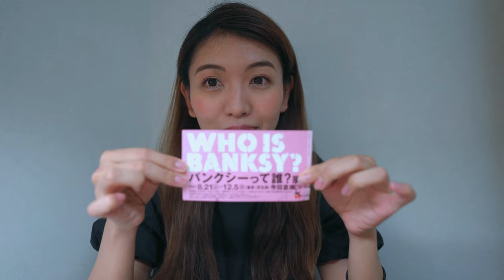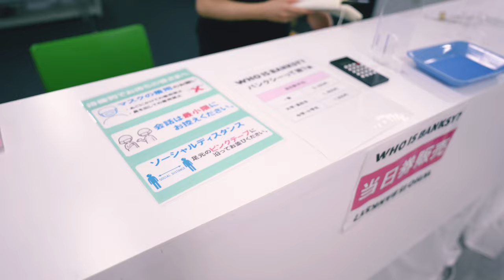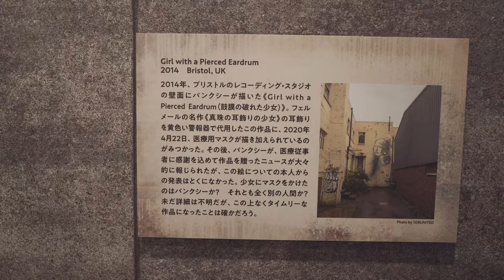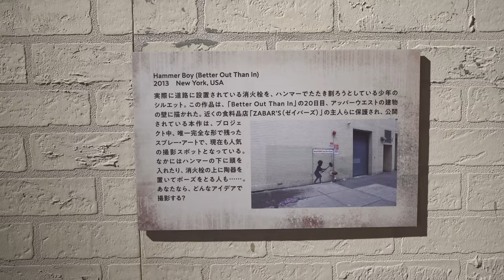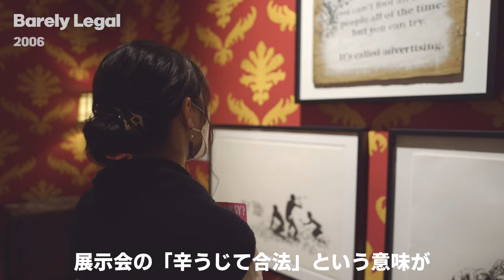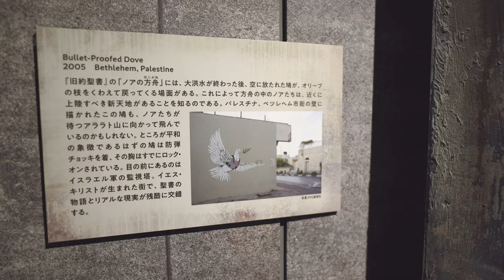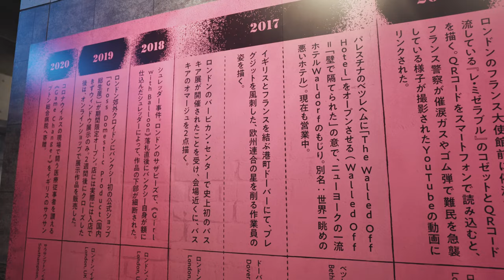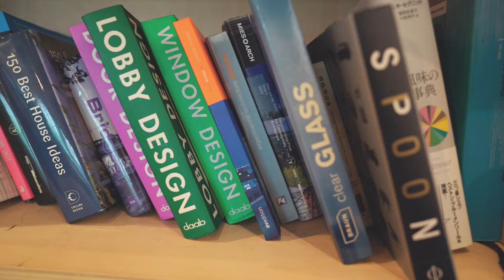【東京vlog】後悔しない！バンクシー展🎈天王洲の隠れ家カフェで女子トーク☕️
トラベルコンシェルジュのともかです🐨

夏が終わりあっという間に秋という事で
芸術の秋 をお届けします🍂

旅好き・世界史好きさん必見の
「正体不明の芸術テロリスト」
【バンクシー】の魅力について🐒

東京都品川区にある寺田倉庫G1ビルにて
期間限定でバンクシー展が行われています💫
※2021/12/12〜2022/3/8は渋谷区神宮前

世の中に一度も顔出しした事の無いバンクシー
彼の持つ世界観はアート好きじゃなくても
かなり楽しむ事が出来ました🤎

その後は天王洲アイル駅の周辺にある
コーヒーの美味しいカフェに行って来たので
そちらも合わせてご紹介したいと思います☕️

私はバンクシー展へ行く前に
あっちゃんのこの動画を参考に
勉強してから行きました📝笑
かなり！勉強になってより深く

📍 / 𝐏𝐥𝐚𝐜𝐞𝐬
✺ バンクシー展 (WHO IS BANKSY?)
2021年8月21日(土)〜2021年12月5日(日)
〒140-0002 東京都品川区東品川2-6-4 寺田倉庫G1ビル
営業時間 11AM〜20PM (金・土・祝前日は21:00まで)

→バンクシー展 (天才か反逆者か)
2021年12月12日(日)〜2022年3月8日(火)
〒150-0001 東京都渋谷区神宮前1丁目14−30
営業時間 10AM〜20PM

✺ NOG COFFEE ROASTERS 品川
〒140-0002 東京都品川区東品川1-5-10
営業時間 10AM-5PM（定休日なし）

💋 / 𝐏𝐨𝐢𝐧𝐭𝐬
◻︎アートなのに世界情勢を知れる
◻︎アミューズメントパークのような世界観
◻︎アート好きじゃなくても楽しめる
◻︎海外旅行へ行きたくなる

▹ Click here for work request